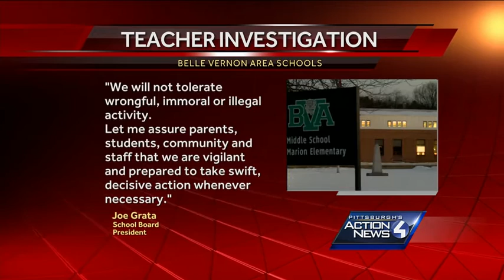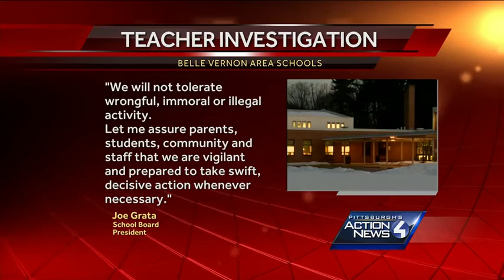Belle Vernon Area Middle School teacher on paid leave pending investigation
Belle Vernon School District officials confirm a middle school teacher is on paid leave pending an internal investigation, but won't say what prompted the action.